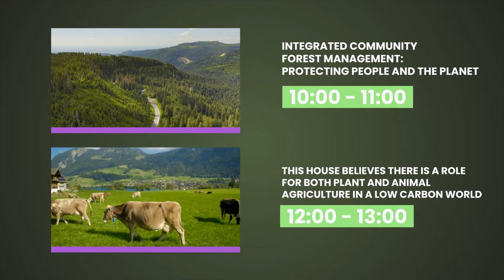Gender Equity in Ocean Conservation | One Young World at COP26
Women are active participants in ocean conservation, but gendered issues are still a point of contention within the marine conservation space. Check out this panel discussion on tackling gender bias and discrimination within the ocean industries.

Keep up to date with all our COP26 content on our website and social channels!